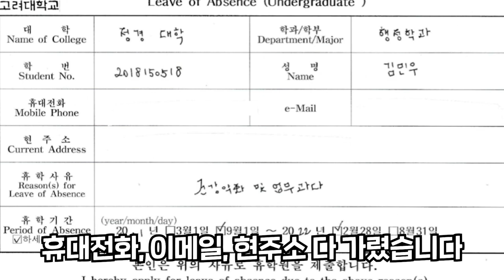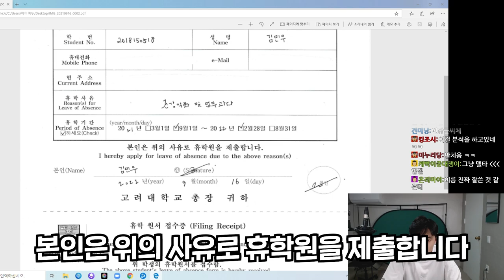잠시 쉬어야 할 것 같습니다